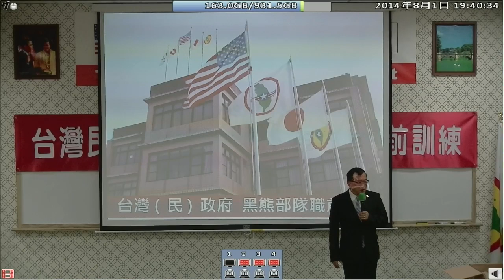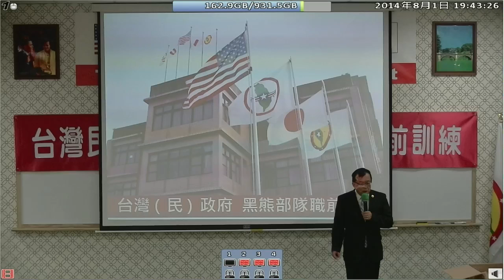140801-1a-黑熊部隊的責任與義務-林志昇-台灣(民)政府140801黑熊部隊職前訓練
140801-1a-黑熊部隊的責任與義務-林志昇-台灣(民)政府140801黑熊部隊職前訓練